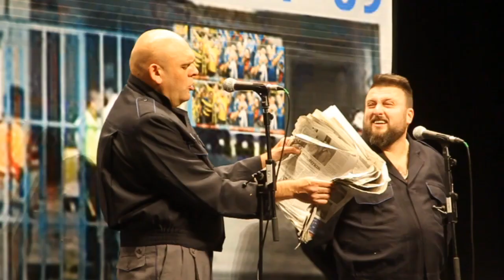Monologos de Toni Rodriguez y Luis Lara en El Derby